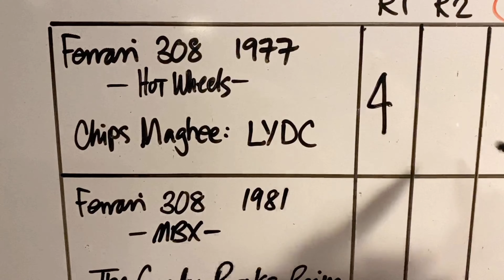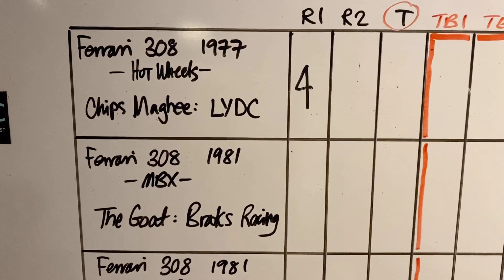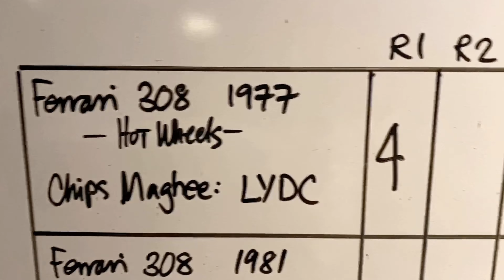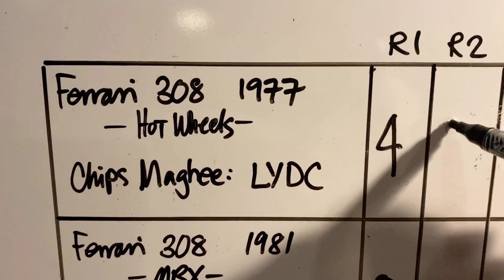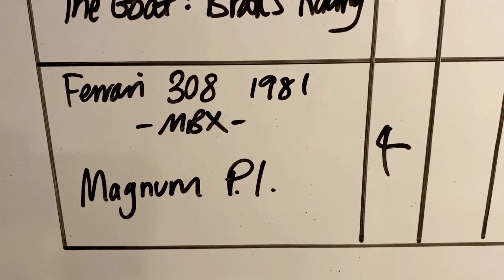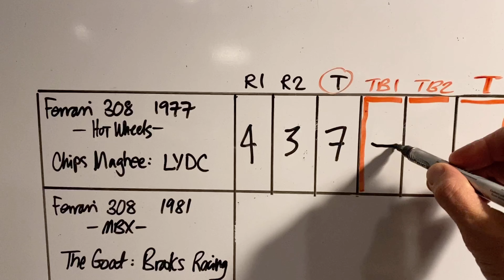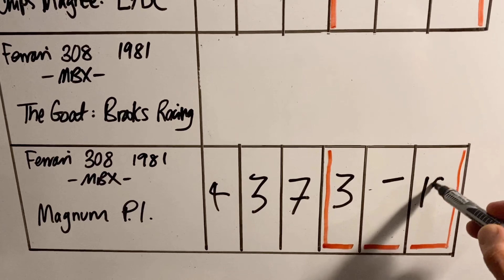Ferrari 308 "Hot Pursuit" Challenge | 1:64 Diecast Racing Action!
Published: 9/30/20

Live Young Die-Cast 1:64 Racing Sports Action.
Race Event: Ferrari 308 Hot Pursuit Challenge.

This video is intended for adultdiecastracing fans and is appropriate for ages 13+.

The Ferrari 308 is one of the most infamous sports cars ever made. Tonight we've got three drivers taking turns in a friendly hot pursuit challenge with three Ford Interceptors from Matchbox.
Driver # 1: "Chips Maghee" from LYDC Racing in the Hot Wheels1977 edition.
Driver #2: "The Goat" from Brooks Racing in the MBX 1981 stock edition.
Driver #3: "Magnum P.I." in the MBX 1981 "Magnum P.I." edition.
Each driver can earn up to three points for beating all three of the Ford interceptor's and one bonus jump point is available making a perfect score: 4 points possible for each run.

Pick your favorite and enjoy!